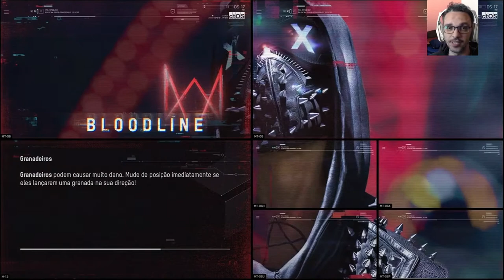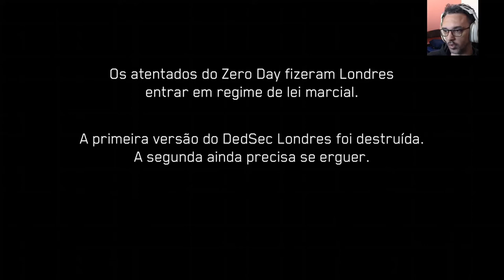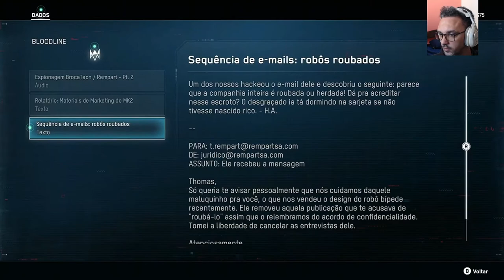WATCHDOGSlegion - O início da campanha DLC Bloodline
Vou trazer para vocês a campanha completa do Bloodline. Vamos descobrir juntos o quê rolou com os nossos protagonistas.